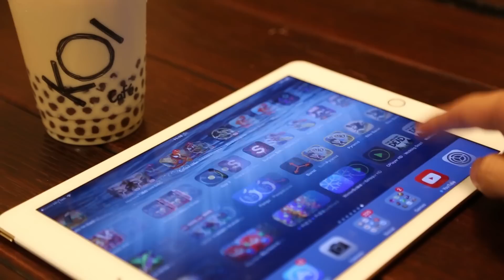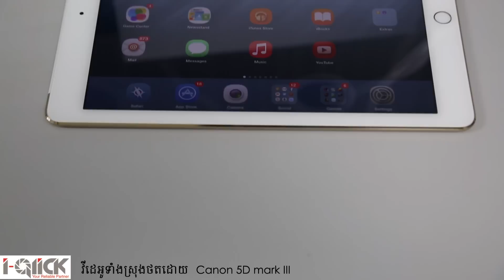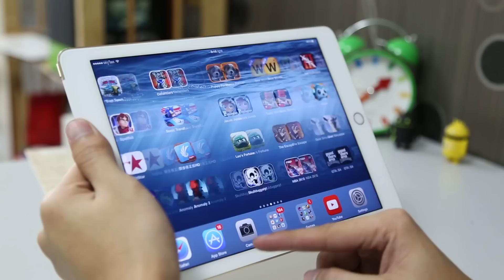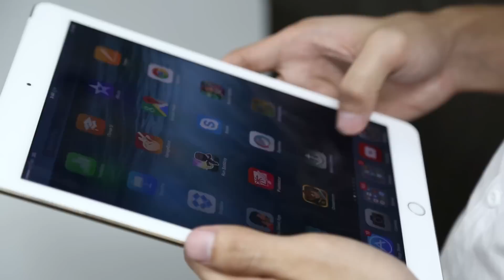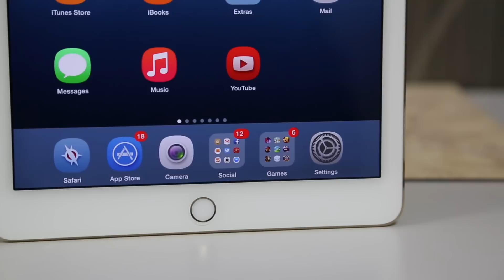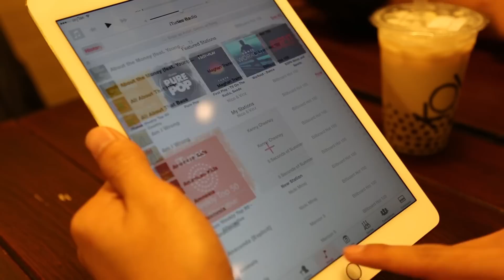iPad Air 2 Review By Cambo Report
iPad Air 2 ពិតជាថេប្លេតដែលមានចំនុចគួរអោយចាប់អារម្មណ៍ច្រើន បើសិនជាគ្រាន់តែឃើញនឹងភ្នែកយើងមិនអាចដឹងពីចំនុចខុសប្លែកពី iPad Air ជំនាន់មុនត្រង់ណាខ្លះនោះទេដោយសារតែរូបរាងរបស់ iPad Air 2 នៅរក្សារទ្រង់ទ្រាយដដែល!